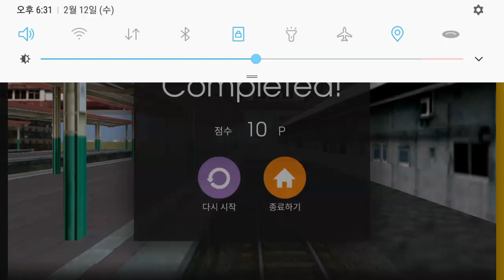Hmmsim2 KCJ Tangerang